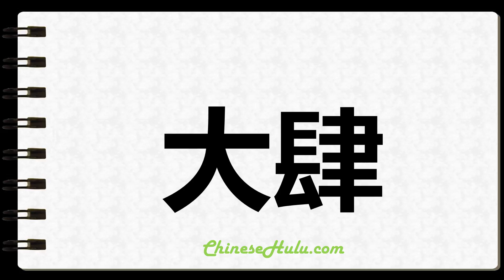How to Write Wantonly in Chinese